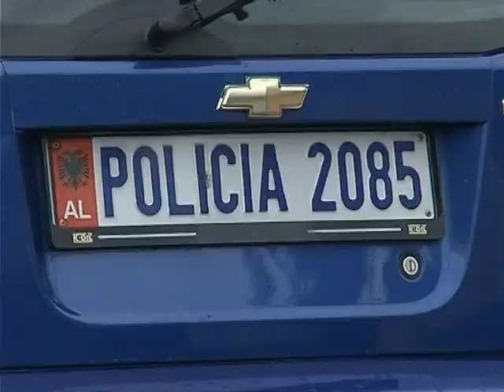VERSIONET E VRASJES PAQARTESI MBI MENYREN SE SI U VRA SHEFI I POLICISE LAJM